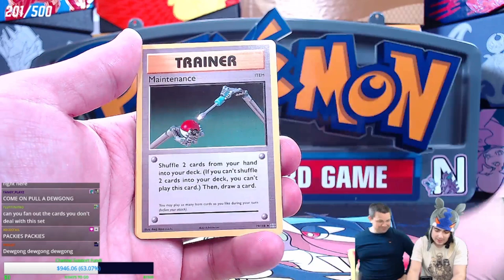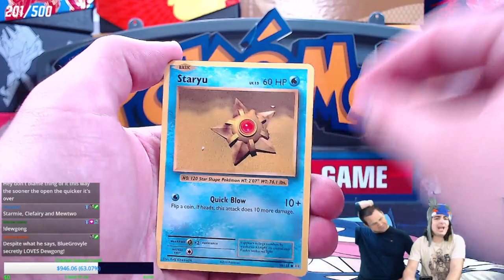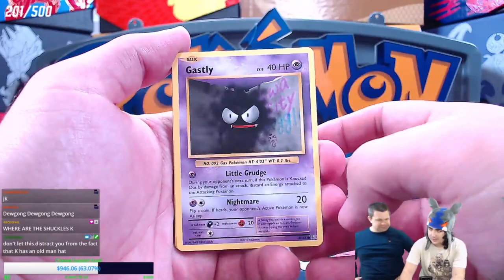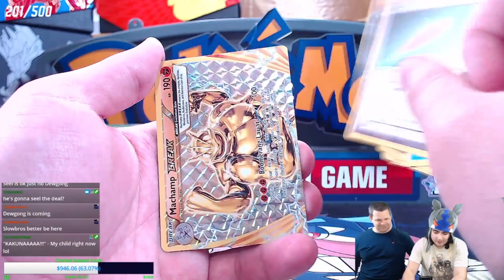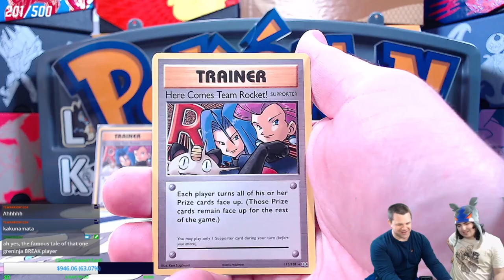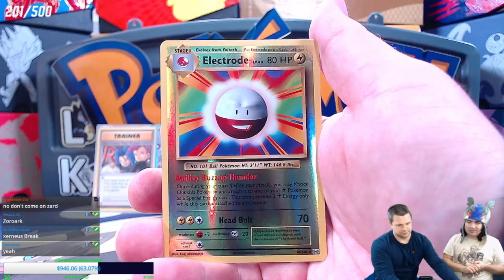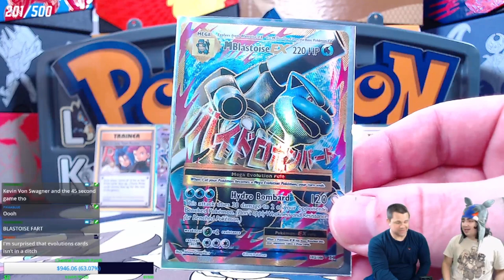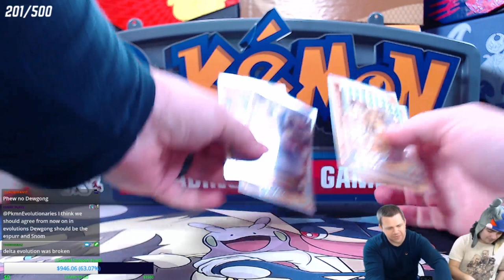Pokemon Cards Evolutions Elite Trainer Box Opening!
Today we're opening another Mega Charizard Evolutions Elite Trainer Box of Pokemon cards!

$10- Buckwheat
$10- Lazbreath